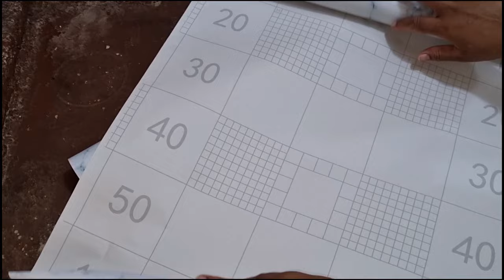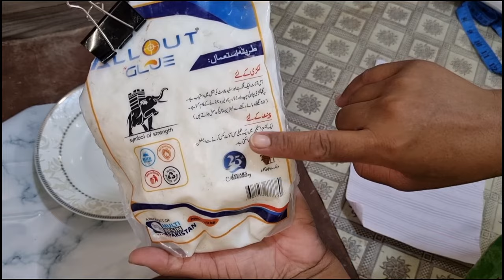How to apply self adhesive kitchen wallpaper marble sheet |marble sheet sticker|Best tips and hacks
my kitchen slab make over